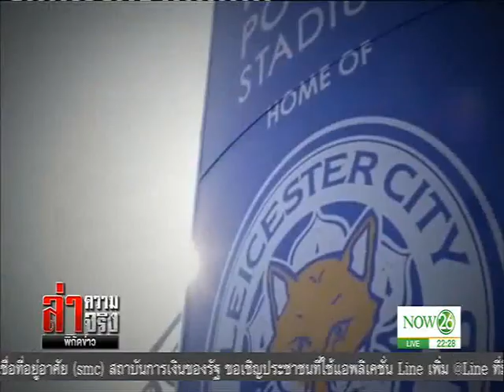News ก้าวใหม่ของ "คิงเพาเวอร์" กับการขยายอาณาจักรลูกหนัง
ล่าความจริง พิกัดข่าว : ก้าวใหม่ของ "คิงเพาเวอร์" กับการขยายอาณาจักรลูกหนัง "NOW26" 18-05-60